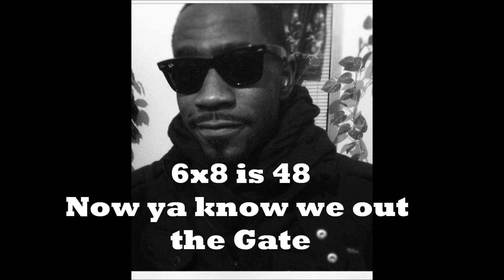Southeast Middle Multiplication Rap 8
Rap to the 8's